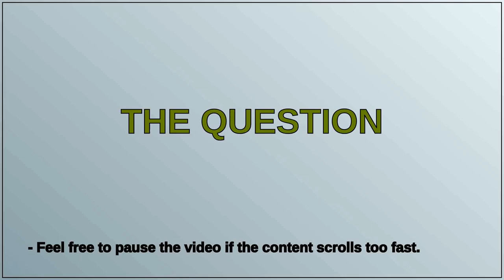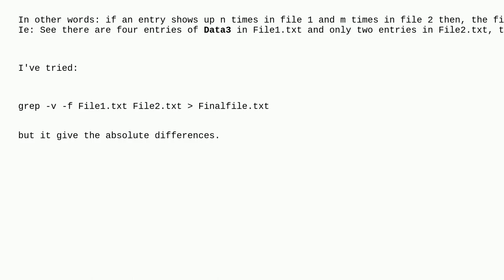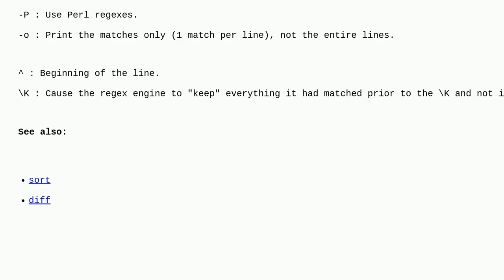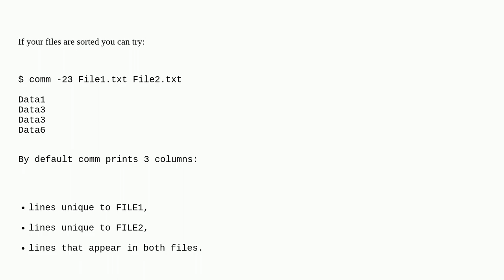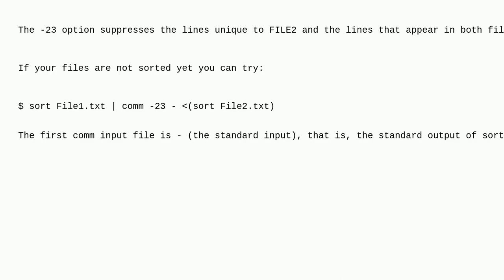Remove only exact number of repeat matches between two files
A special thanks goes out to the community

  awk bash duplicates grep compare